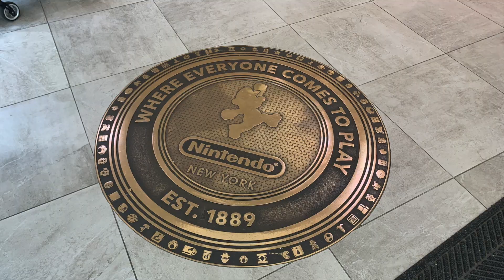The Nintendo Store in New York City